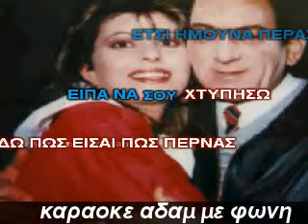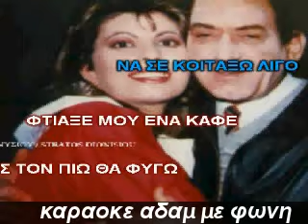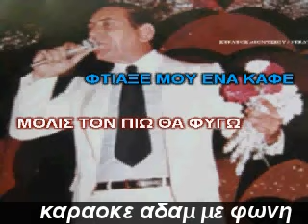Το επεξεργασμένο βίντεό μου